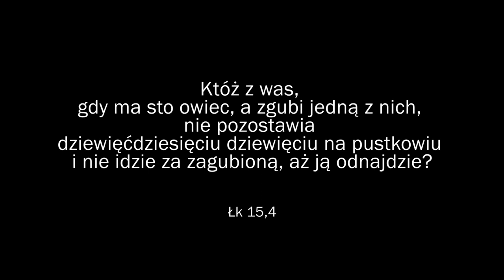Sprzątaczka - 3. Niedziela po Trójcy Świętej - 2.07.2017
Któż z was, gdy ma sto owiec, a zgubi jedną z nich, nie pozostawia dziewięćdziesięciu dziewięciu na pustkowiu i nie idzie za zagubioną, aż ją odnajdzie? (Łk 15,4)